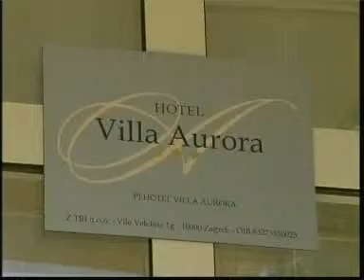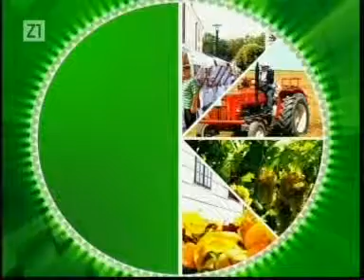Županijskih 60 Zvonimir Novosel 03. 09. 2012 Z1 televizija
Županijskih 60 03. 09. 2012 Z1 televizija
gost:
Zvonimir Novosel (SDP), obnašatelj dužnosti gradonačelnika Grada Jastrebarskog.
Razgovaralo   se o trećoj po redu "diplomatskoj berbi", kako teku pripreme za "Jaskanske vinske svečanosti", kakav će biti program događanja? U nastavku emisije razgovaralo  se o investicijama u Gradu Jastrebarskom, izgradnji nadvožnjaka, vrtića, škole te započetim radovima u Sv. Jani.